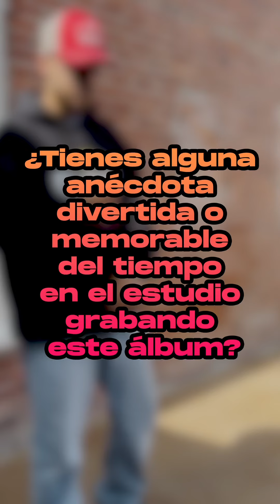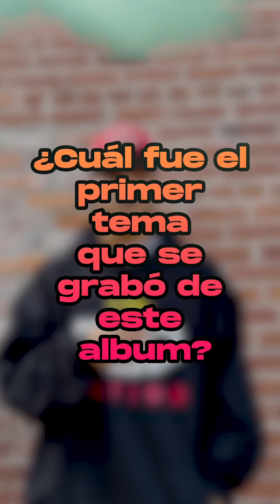10 Cosas que no Sabías…. "ÒLEO" 📀 Album de @joyniel ​⁠godnation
😳🔥 10 COSAS QUE NO SABÍAS DE … 🔥😳

En Exclusiva con Joyniel para GodNation…
10 Cosas que No Sabías de su ALBUM 📀 "ÒLEO"  ❤️